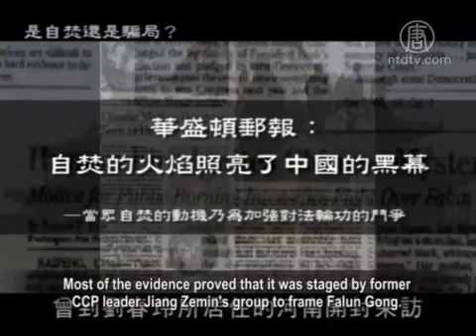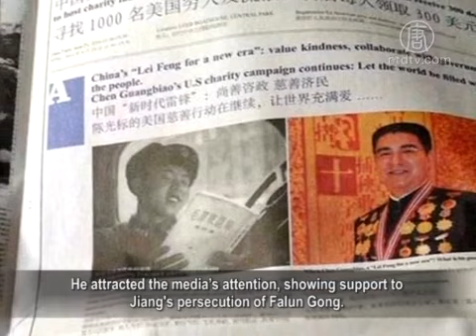Chen Guangbiao's Clown Show in New York.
Recently, Chinese businessman Chen Guangbiao put ads in the
New York Times and Wall Street Journal.

He claimed to be holding a feast for 1,000 poor and homeless
people in New York City's Central Park.

"Feast for the Poor" was recently staged but the participants
shrank from 1,000 people to 250.

During the meal, Chen Guangbiao once again held a public
stunt of the fake Tiananmen Self-Immolation Case.

Let's see what his purpose was.

Referred to as "China's Top Philanthropist," businessman
Chen Guangbiao held a feast on June 25.

Hosted in Central Park's Boathouse it was for 250
poor and homeless people.

However, Chen did not give $300 to each
as claimed in the ads.

Some homeless people felt that Chen Guangbiao invited a
lot of media, and exploited them to hold a large PR Stunt.

In fact, not only the homeless people were cheated.

In the middle of the meal, Chen Guangbiao once again
showed the two women who were disfigured during the
Tiananmen Self-immolation Incident trying to get
international media's attention , just like in January.

The Tiananmen Self-immolation Incident happened on

Five people attempted self-immolation on
Tiananmen Square.

Chinese Communist Party (CCP) official media
claimed they were Falun Gong practitioners.

By slowly playing CCTV's video one can find many flaws.

Most of the evidence proved that it was staged by former
CCP leader Jiang Zemin's group to frame Falun Gong.

Commentator Lanshu "Chen Guangbiao has a
deep relationship with the Jiang Zemin fraction.

He got rich from the help of Jiang's officials.

The crackdown of Falun Gong is a complete failure in
international society and cannot be continued in China.

They know they cannot fool people overseas, but the news
going back will continue to deceive people in China.

As a remnant of the Jiang Zemin faction, he continues to
lie to the Chinese people in mainland China.

Commentator Lin Zixu said that after Chen Guangbiao's
clown show in January 2014 ,many people think he is a joke.

However people will get a better understanding of the
Tiananmen Self-immolation Incident.

Linzi Xu "Jiang Zemin is behind Chen Guangbiao.

Jiang knows that the international community will not follow
his will, nor agree with the persecution of Falun Gong.

The international community will actually be more aware
of the evilness of CCP's persecution of Falun Gong.

The reason of Jiang Zemin doing this is to tie the persecution
to current CCP leaders.

The international community would think this show
is run by CCP.

They do not distinguish between the Jiang faction
or the Xi faction."

It is understood that Chen Guangbiao went to New York to
re-show the fake Self-immolation Incident in January.

This was at the time when 610 Office head Li Dongsheng
was dismissed.

It was a sensitive time for the CCP high-level's fight over
the persecution of Falun Gong.

This time, Chen's apparent show of philanthropy again
attracted attention to the fake Self-immolation Incident.

It is precisely at another sensitive time of the fierce fighting
between the Jiang and Xi factions.

Commentator Xing Tianhan, "this time he came to New
York to engage in this drastic move.

He apparently wanted to attract attention. He had the
two burned people on the show again.

We know from overseas media reports that
people know he is a clown.

But he still put on a show, for whom?

He wants to poke current CCP leaders that the power behind
him is still alive.

He is saying that the 610 system owned by the Jiang
faction still exists!"

On June 10, CCP State Council Information Office
published the Hong Kong White Paper.

This modified the defined One country, Two Systems policy
for Hong Kong.

It triggered a strong reaction from all walks of life there.

It is understood that the white paper came via Jiang, to stir
up in Hong Kong to embarrass and pressure Xi Jinping.

On June 14, CCP Political Vice Chairman Su Rong was
investigated for alleged serious violations of the Law.

Su Rong is a key member of the Jiang faction and the
confidant of former CCP Politburo Standing Committee
member Zeng Qinghong, who actively led the persecution
of Falun Gong.

On June 16, Chen Guangbiao put up high-profile ads
of the so-called "Philanthropist Show".

He attracted the media's attention, showing support to
Jiang's persecution of Falun Gong.

On June 24, Chen Guangbiao told VOA that he made
a lot of calls to the Chinese Consulate in New York.

No one answered his phone. He complained he did not
get official help.

Commentator Xia Xiaoqiang pointed out in his blog, Chen's
complaints showed separation among the CCP high-level.

Chen Guangbiao may not have thought what will be
waiting for him in China once he goes back.